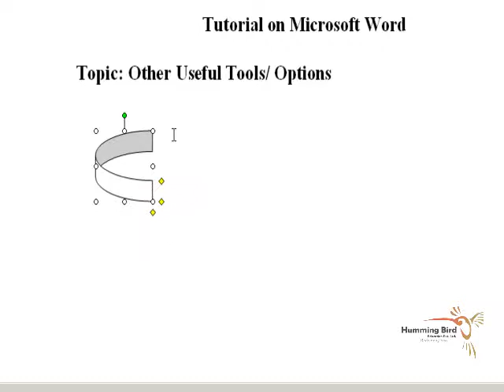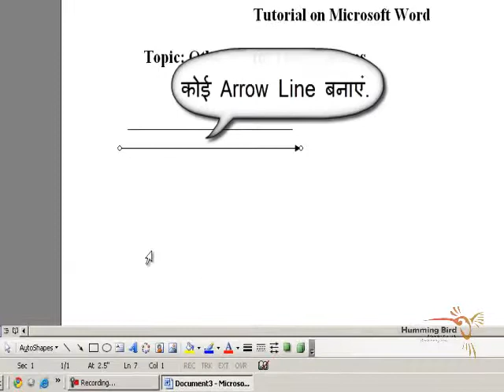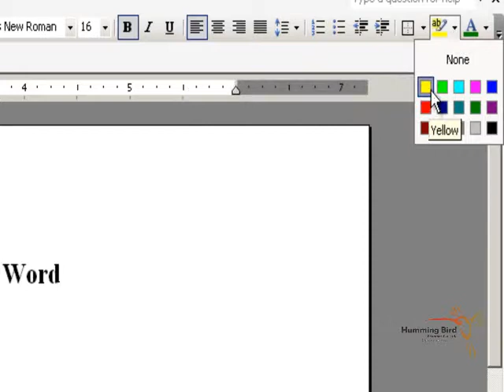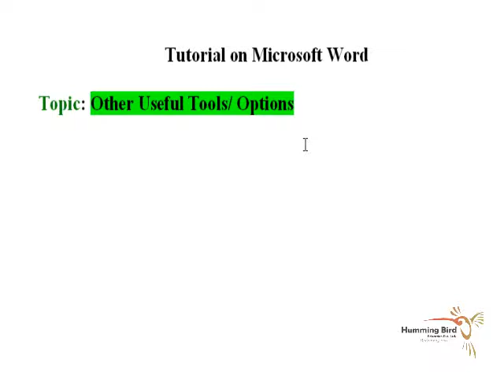CHAPTER 10 USEFUL TOOLS IN MS WORD HINDI